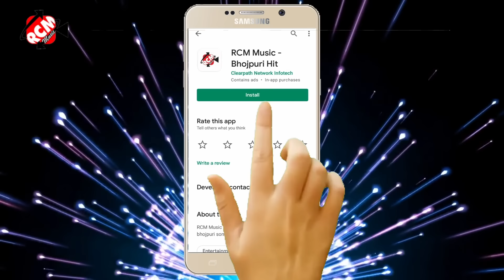video_2021 अवधेश प्रेमी यादव का एक और नया फुल रोमांटिक वीडियो || ओकरे से मजा खूब ले ले रही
Title: Okare Se Maja Khub Le Le Rahi
Singer: Awdhesh Premi Yadav
Lable: RCM Music
Lyrics: Writer Tharu